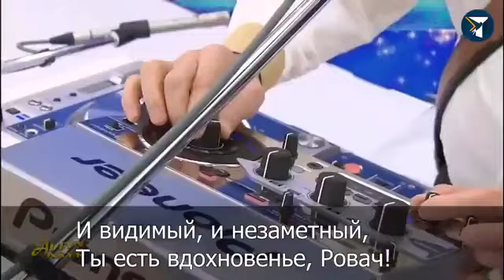ТуркменБаши. Поющий Рэмбо и по совместительству "президент" исполнил песню в честь своего коня